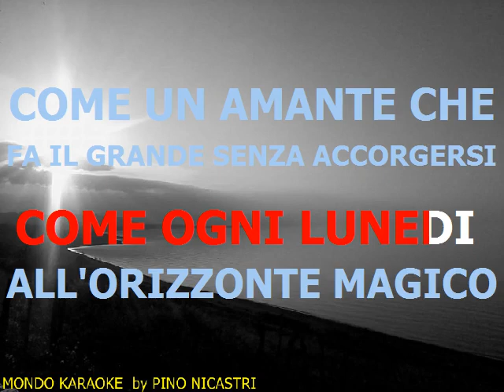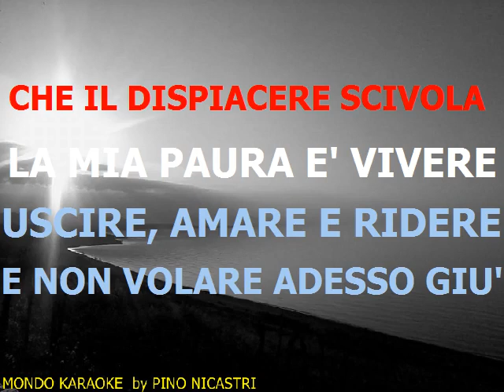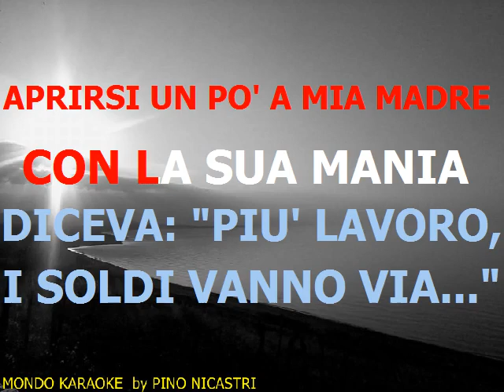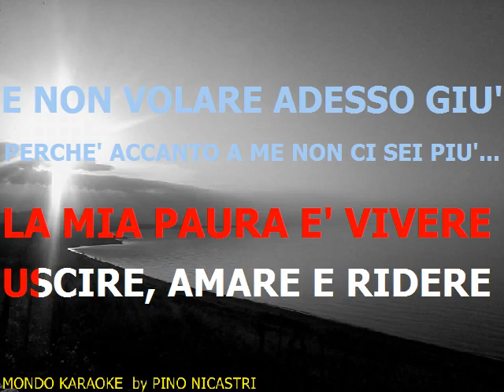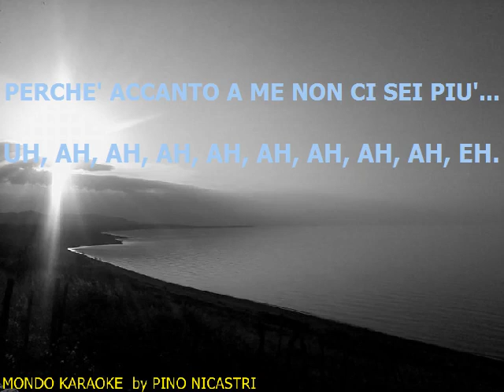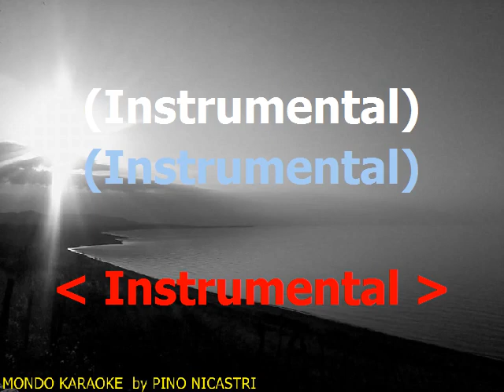DIMENTICA DIMENTICA @ UMBERTO TOZZI @ base karaoke